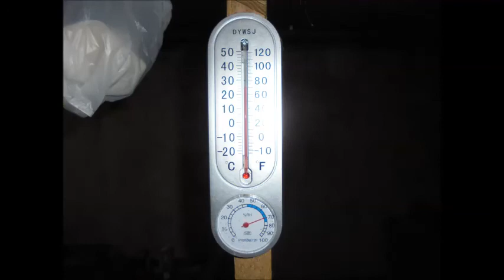Good morning from Digos city, June 14, 2021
Early mornings are the best here in the Philippines. No rain today, at least not as of now. Temperature is as low as 26 degrees celsius. Wonderful and cool weather in this summer time.